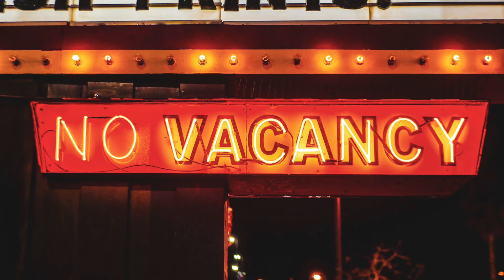Firebird (70s Rock, Funk, Jazz Instrumental)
Purchase the high quality untagged WAV on our Bandcamp